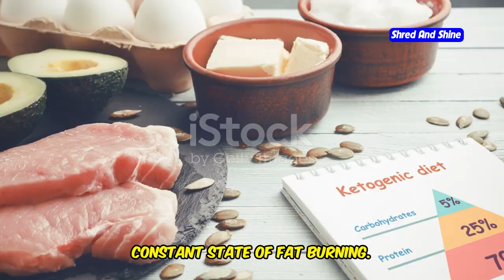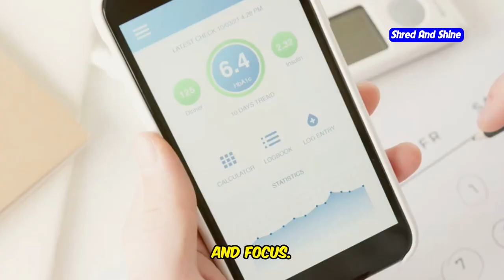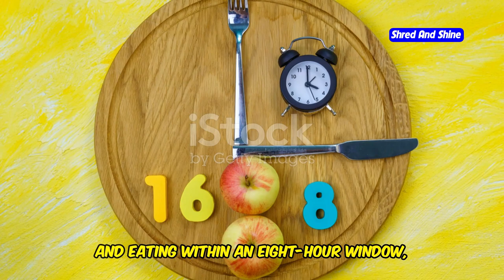What is David Goggins keto diet?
Discover the power behind David Goggins’ Keto Diet and how he combines keto, fasting, and fat loss strategies to push his body and mind to the extreme. In this video, we break down exactly what is David Goggins’ keto diet and how he uses it to burn fat, stay lean, and build incredible endurance. Learn how intermittent fasting plays a key role in his transformation and how you can follow this keto diet for beginners to achieve your own weight loss goals. We’ll also dive into Goggins’ workout routines and how his strict ketogenic diet helps him maintain his incredible physique while building muscle. Whether you’re looking to lose weight or boost your fitness like David Goggins, this video will give you the motivation you need to get started. Ready to transform? Let’s dive into the ultimate guide to David Goggins' keto diet!

OUTLINE:
00:00:00 David Goggins - Defying the Odds
00:00:57 Fueling Extreme Performance
00:01:50 The Power of Fat Adaptation
00:02:41 Goggins' Secret Weapon
00:03:31 The Key Ingredient
00:04:27 A Scientific Synergy
00:05:19 Building Your Goggins-Inspired Meal Plan
00:06:13 Pushing Your Limits
00:06:49 Practical Tips for Keto Success
00:07:39 Embracing the Goggins Mindset
00:08:22 Unleash Your Inner Beast